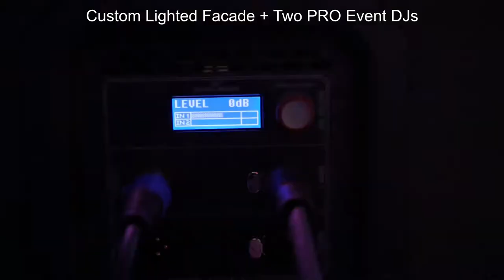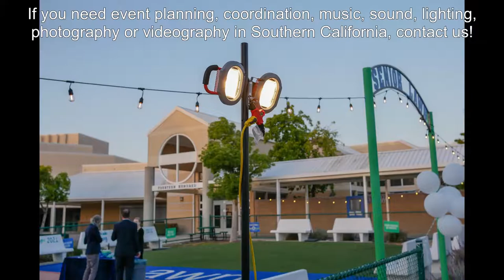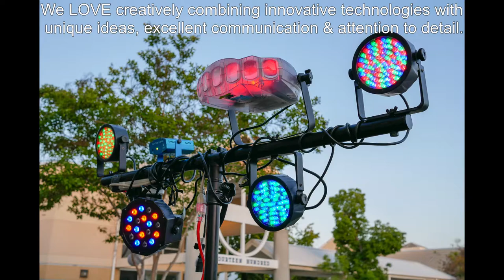Outdoor Event Lighting Decoration Ideas @ Eastlake High School Prom 2021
This video features different types of outdoor event lighting decoration ideas - laser stage lighting, moving heads, LED uplights, color wash lighting, outdoor flood lights, fog machines, DJ lights and dance floor lighting. The video was captured at Eastlake High School Prom 2021.

If you're looking for a San Diego event planner, coordinator, DJ, live music, photographer, videographer, lighting designer or AV equipment rental services, you can learn more about us or email us at

​Hosting an event in San Diego​, Los Angeles or anywhere in Southern California?​ 🎉🌞 Check out our affordable​ and user-friendly ​audio visual equipment rentals! From DJ setups to wireless lighting and stages, we've got you covered. ​Have questions? Visit our FAQ page for all the details​ Enjoy unbeatable prices and top-notch service. Book early for the best rates!​ 🎵🥂 #​AudioVisualEquipmentRental